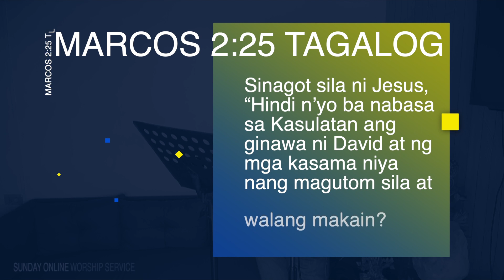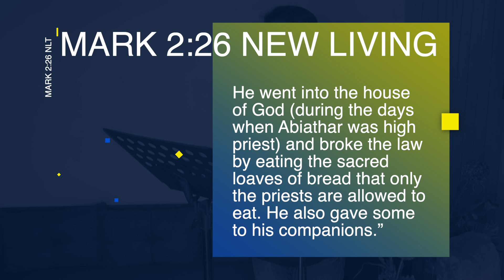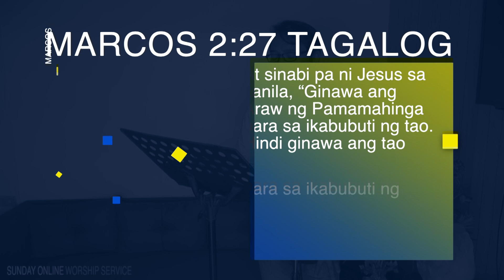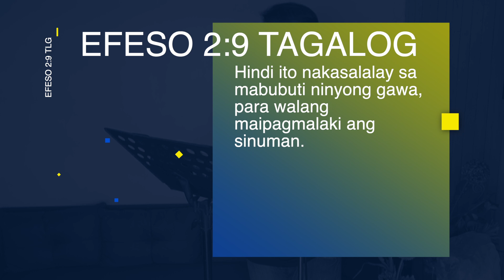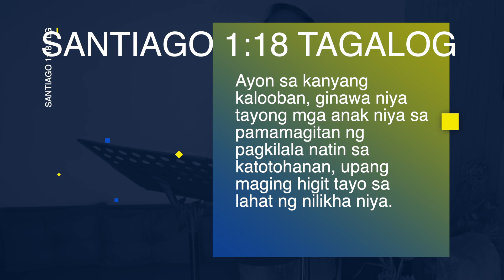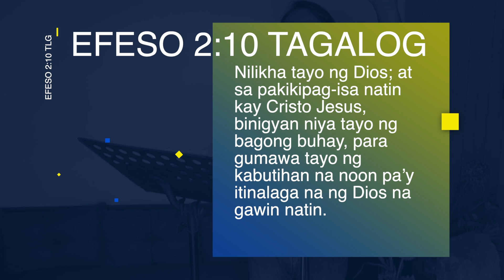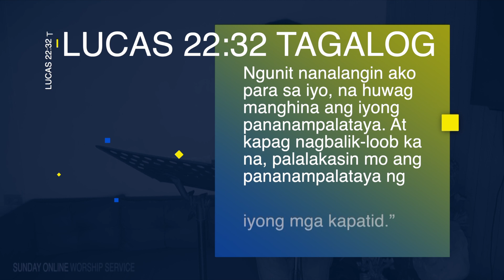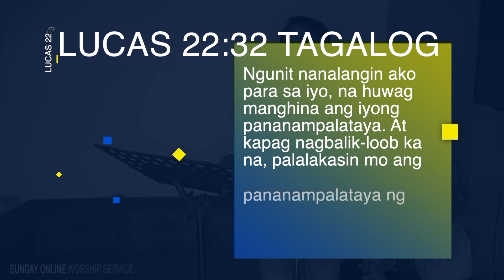SUNDAY ONLINE WORSHIP SERVICE - 12/13/2020